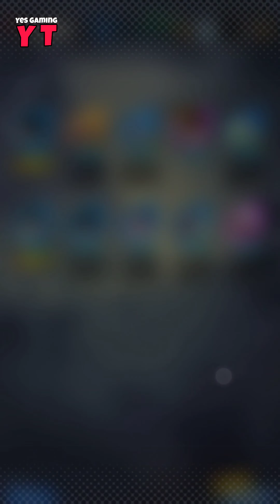Consecutive summon | Legends Step up Proud to Fight | Dragon Ball Legends - Aiming For Cell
Consecutive summon | Legends Step up Proud to Fight - Aiming For Cell

Can LOE Team Go Against The Meta ? Let's Try ! PVP | Dragon ball legends | Yes Gaming YT

The Real Super Saiyan God Team Featuring Shallot in PVP Awesome Matches | DB legends | Yes Gaming YT

showcase of ex gogeta so far the best extreme unit in the game

Is Legends Road Trunks Good for PvP after full upgrade ?? | Dragon Ball legends | Yes Gaming YT